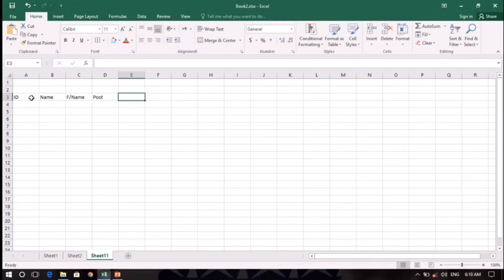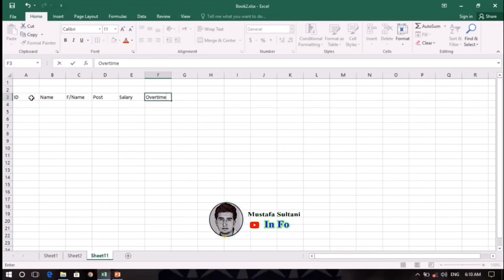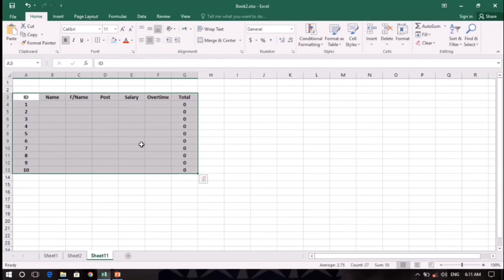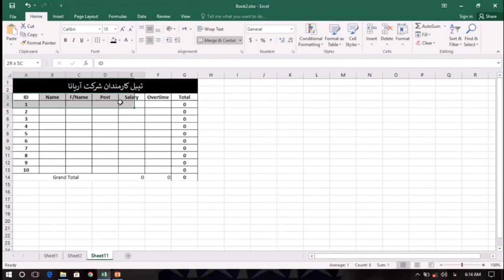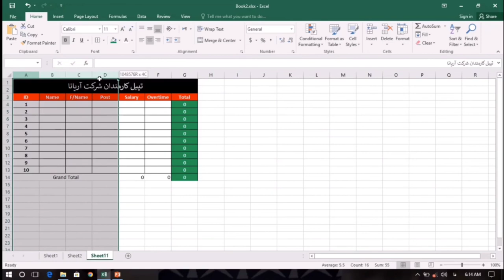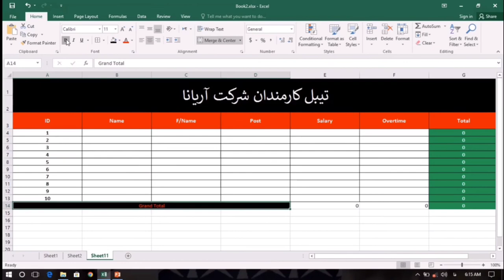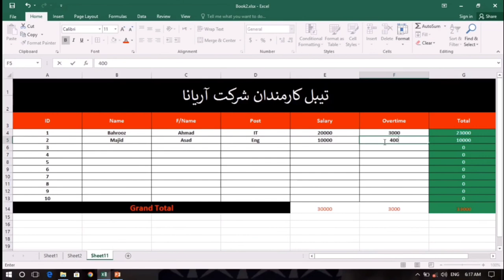‌Excelآموزش درست نمودن تيبل در برنامه